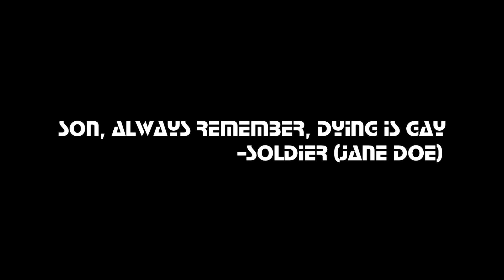Rest In Peace, Soldier (Rick May)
"You were good son, real good. Maybe even the best"

Alot of people you may know of him, well lemme hint you about him. He died due to COVID-19. He tried to fight against the Virus but failed, So at Least his Comarade to give him a Respect. May him Rest In Peace :(